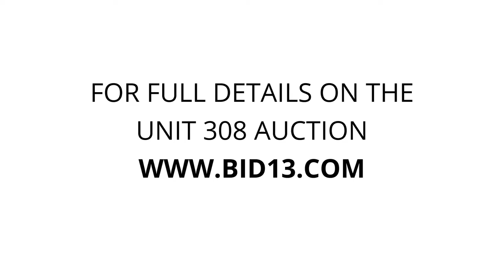Scotty's Cy-Fair Storage - Unit 308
94 Toyota SUV assorted items